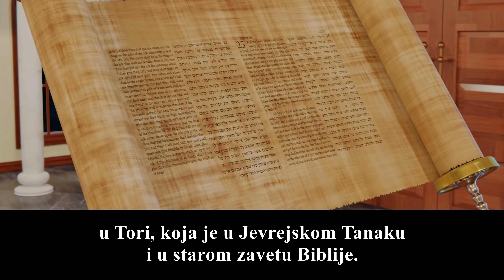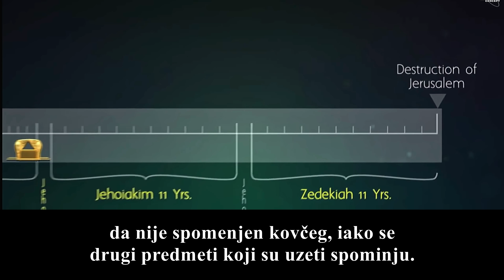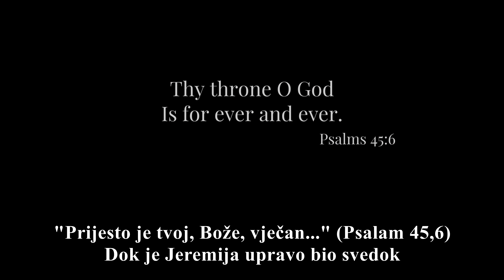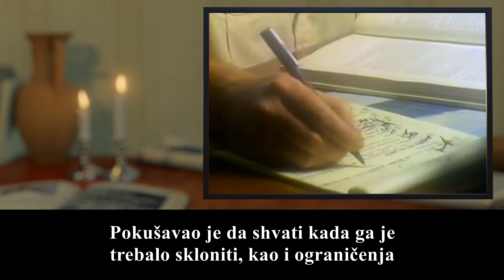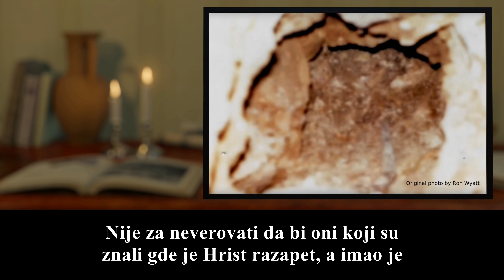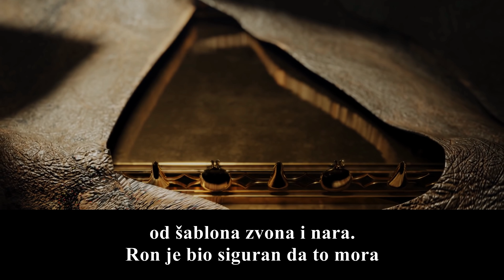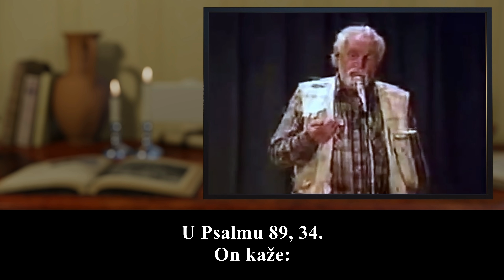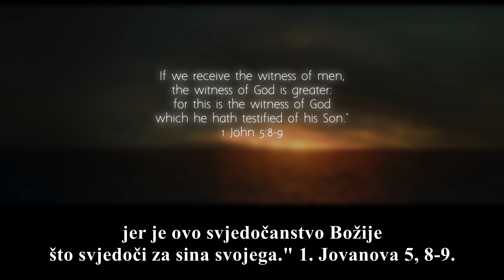KOVČEG ZAVETA I HRISTOVA KRV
🔸 Dokumentarni film o Ron Wyatt-u.
Arheologu-amateru koji je tvrdio do kraja svog života, da je na poseban način, došao do otkrića nečega što je nekoliko milenijuma skriveno od očiju sveta.
Video je rekostrukcija njegove višegodišnje potrage "kovčega zaveta", koja je započela neplanski.
Prihvatanje verodostojnosti ovog iskaza ostaje na svakom od nas lično.
Vreme će svakako pokazati, pre ili kasnije.